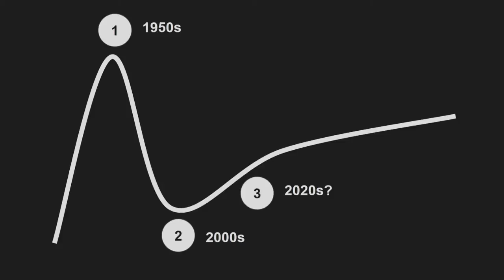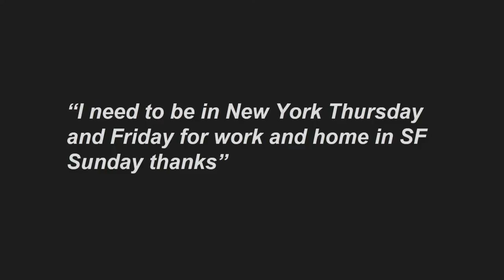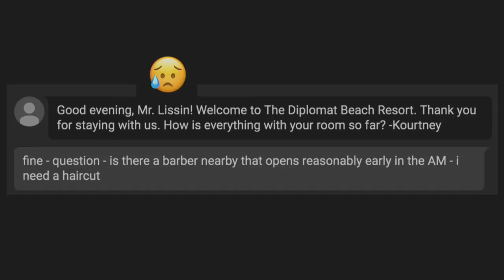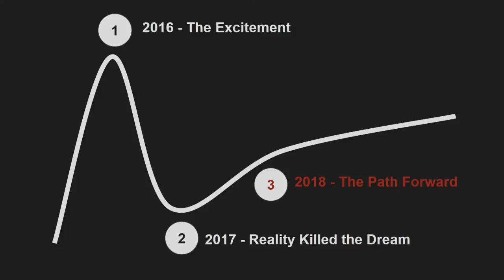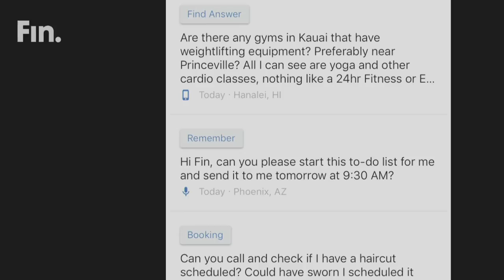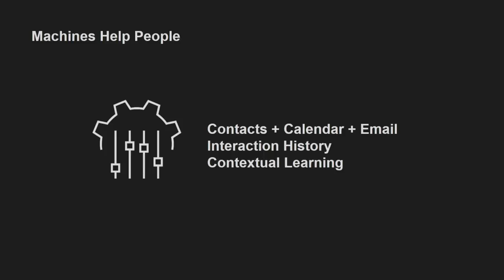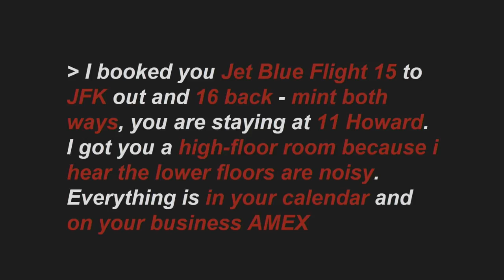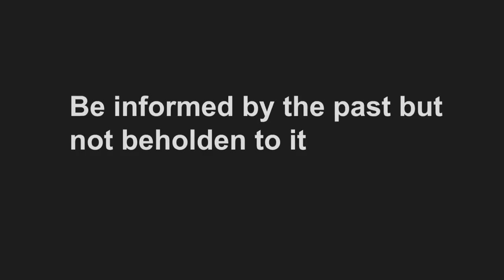Spotlight: The Future of Digital Assistants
It’s been one of the hottest trends in tech for several years: the virtual digital assistant. Whether voice or chat, at home or on the go, it is…

Sam Lessin, Co-Founder, Fin